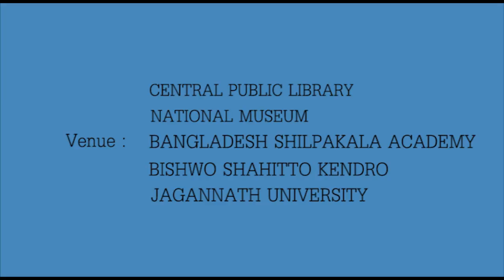14th International Short & Independent Film Festival, Dhaka 2016 Promotional Clip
14th ISIFF